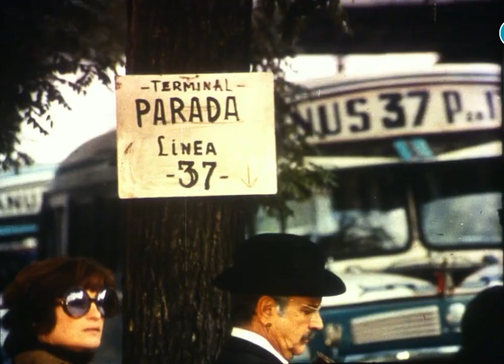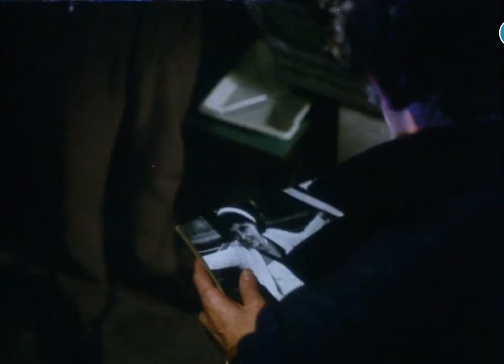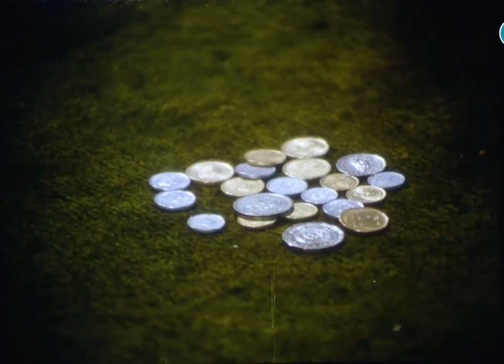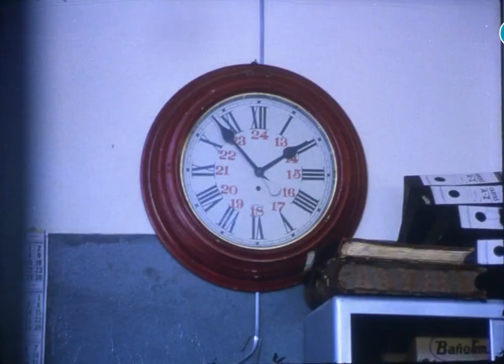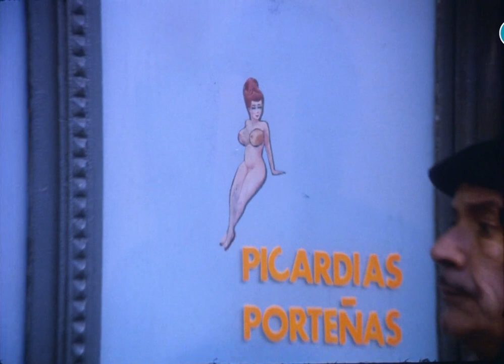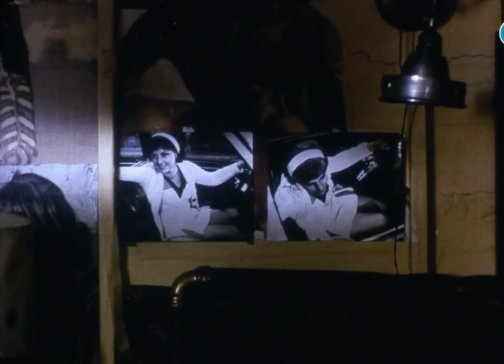Los chantas (1975) - Filmoteca, temas de cine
Los chantas (1975), de José Martínez Suárez.

Con Norberto Aroldi, Olinda Bozán, Alicia Bruzzo, María Concepción César y Elsa Daniel.